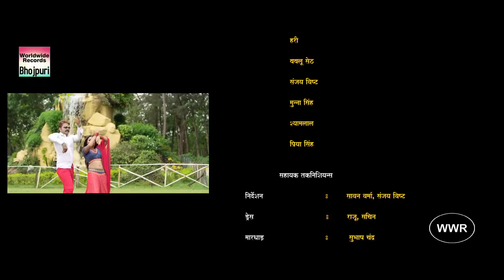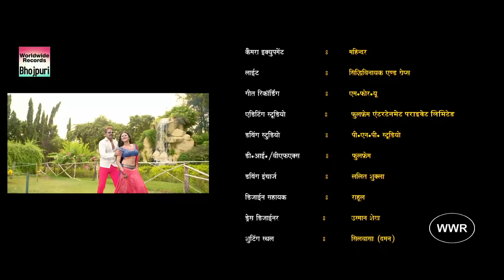Rocket Raja - रॉकेट राजा | Pawan Singh Best Action Film 2019 | HD MOVIE